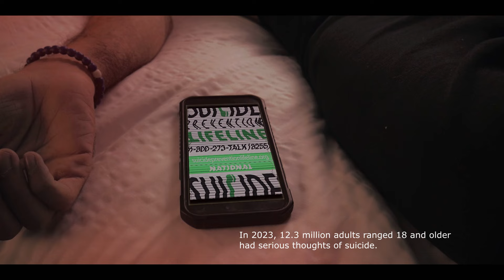“Never Too Late” Cinematic Reel - No Audio